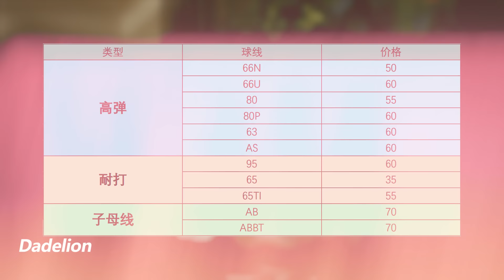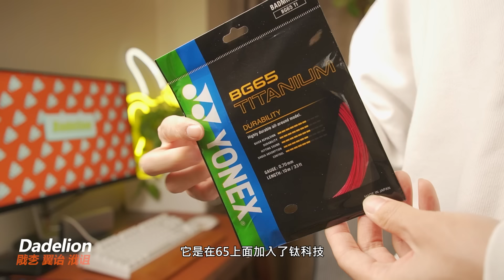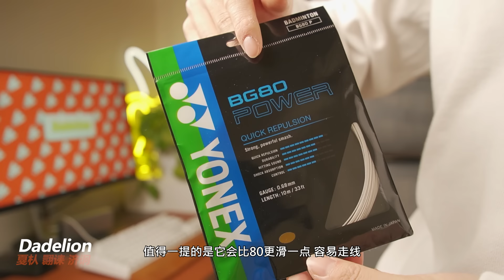耗时半年，教你羽毛球线怎么选？贵不一定好！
在过去半年里面，我买了9款球线全部试了一个遍，教你羽毛球线到底怎么选？